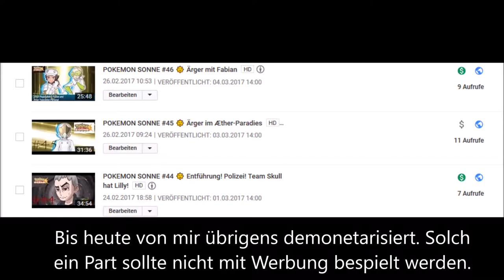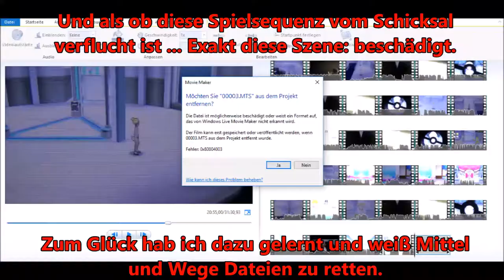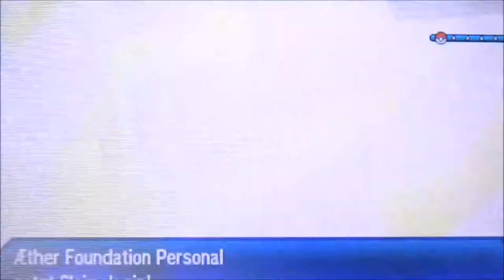POKEMON ULTRA MOND #44 🌙 Ärger im Æther Paradies - Die Wiedergutmachung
Pokemon Ultra Mond Part 44 Ärger im Æther Paradies - Die Wiedergutmachung